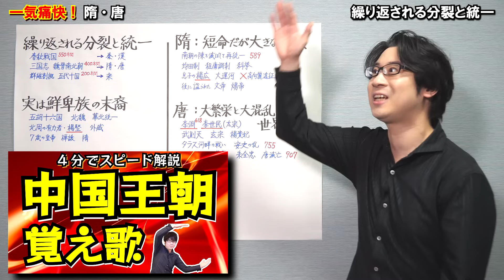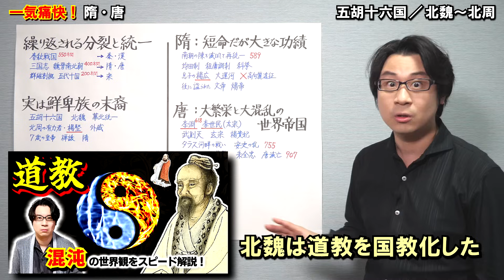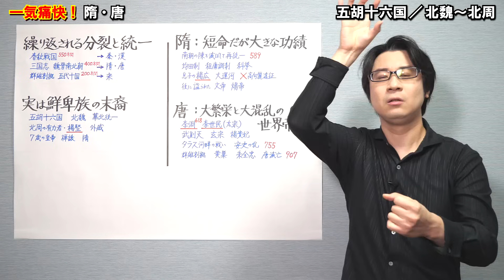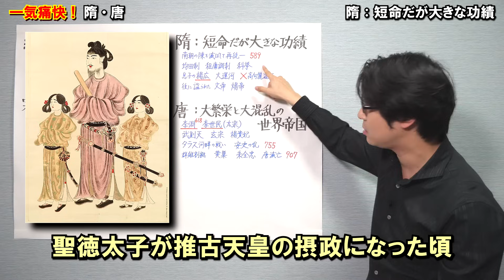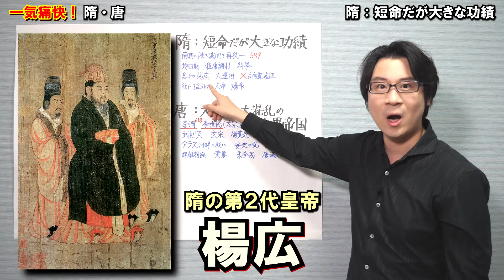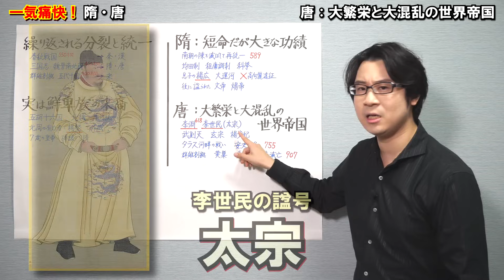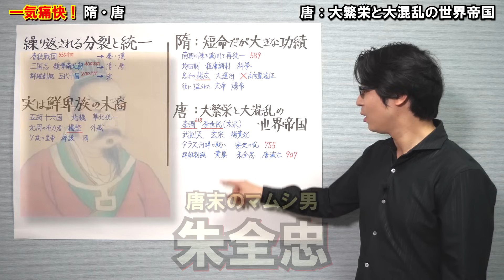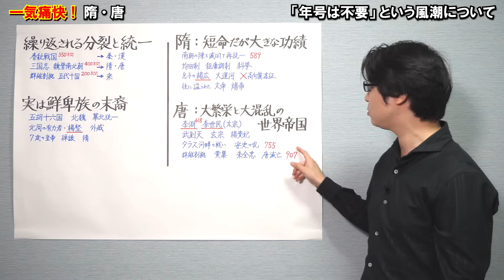【隋・唐】歴史の法則ここにあり！ 分裂と統一を繰り返す中国史… 400年ぶりの統一国家・隋の皇帝２人は親子揃ってもっと評価されるべき逸材【年号は不要？】(Sui & Tang Dynasty)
「煬帝」というのは李淵（高祖）からの諡号です。
後釜に座った人間の印象操作のせいで過小評価されている人ってたくさんいますよね。

00:00 繰り返される分裂と統一
04:15 五胡十六国／北魏～北周
10:11 隋：短命だが大きな功績
18:31 唐：大繁栄と大混乱の世界帝国
26:51 「年号は不要」という風潮について

現在Youtubeのスポンサー機能は使用しておりません。ご支援いただける方はニコニコ動画(niconico)のチャンネルに入会していただけると嬉しいです。